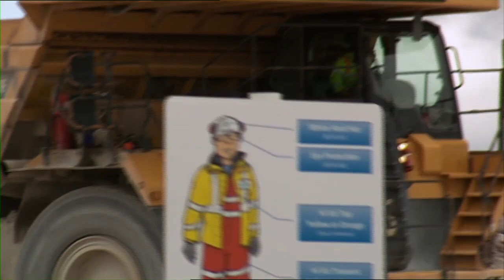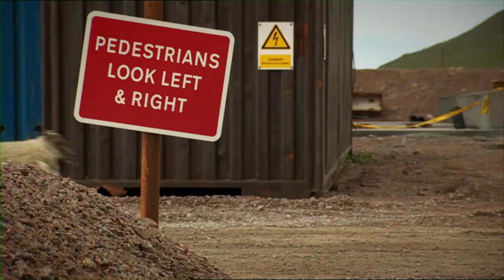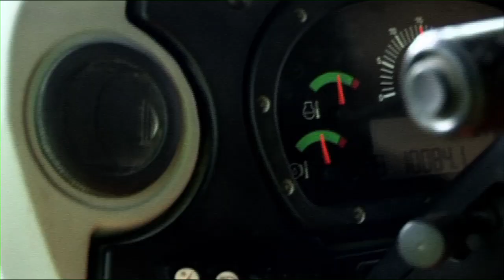Glensanda Super Quarry - Air An Rathad S4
Air An Rathad's Murray Macleod goes to the "Glensanda Super Quarry" in Lochaber near Oban where he gets to grips with some of their super trucks.